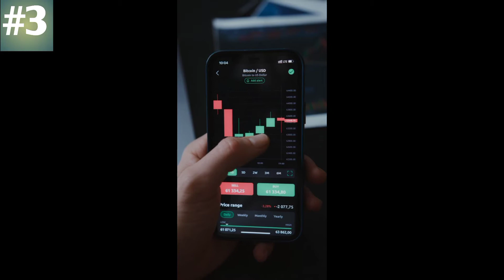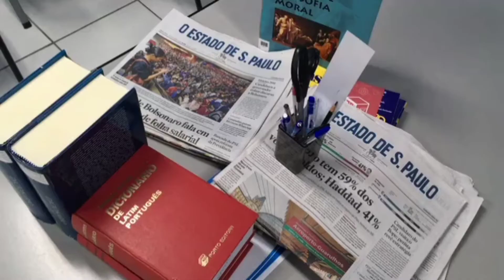Top 8 amazing facts in hindi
Top 8 Interesting Facts in hindi with some fun fact
hey guys welcome back to my you tube channel here you guys know some interesting facts and fun facts some hacks and tips
thank u 😊😊